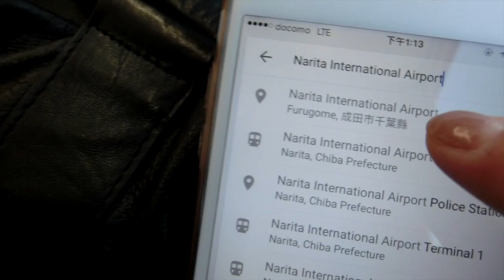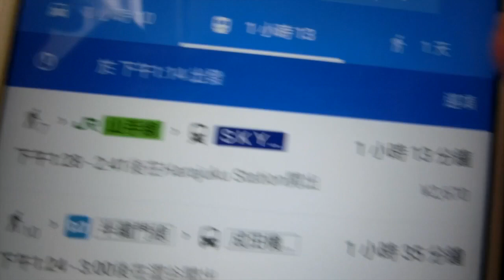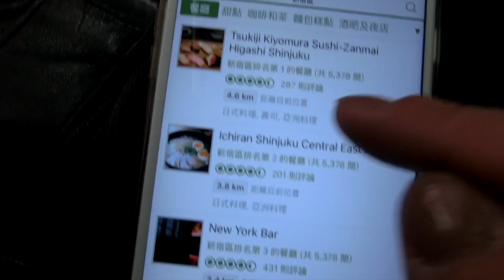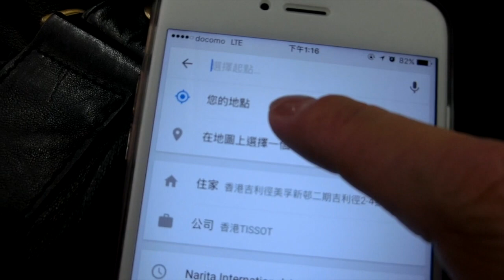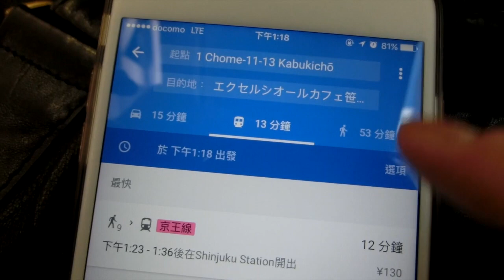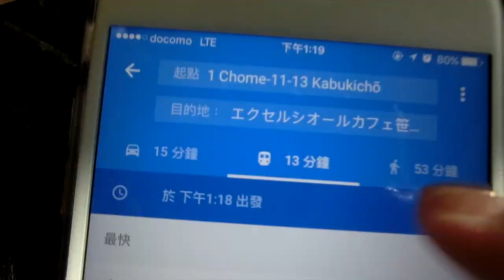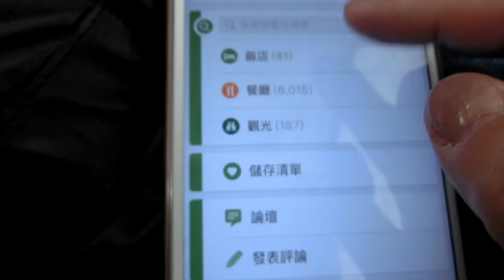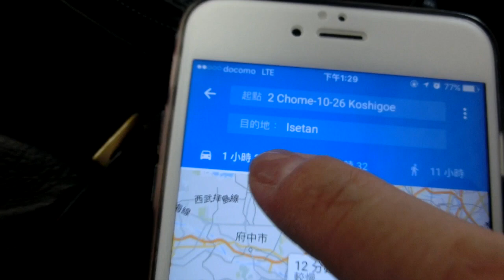GoogleMap使用分享 自由行不求人｜久別重逢‧東京（號外2）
因應要求，特別加插Google Map使用分享，希望可以幫到大家自由行不求人，發掘多啲新旅遊地方，食多啲美食！

密切留意久別重逢東京第五集，快將送上！

今個農曆年介紹埋我地比你嘅親戚朋友睇吖！